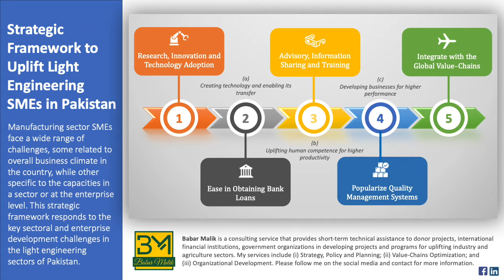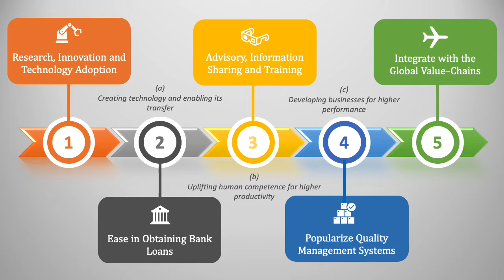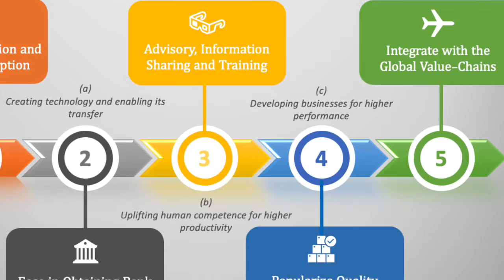[Urdu] 5 Components of Strategic Framework to Uplift Light Engineering Sector of Pakistan Explained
Five components of the strategic framework to uplift performance in light engineering sector of Pakistan explained in this video.

See the last two videos to understand the background and context.